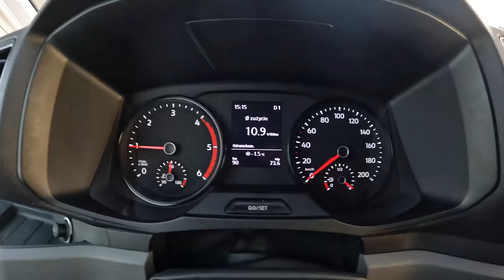2024 Volkswagen Crafter [2.0 TDI 177HP] |0-100| POV Test Drive #1971 Joe Black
👉  Car: Volkswagen Crafter  177HP 2024

0:00 Intro
0:09 Walk-around and interior
1:37 Casual driving
2:50 Highway
6:27 Acceleration
6:42 Casual driving
28:11 Engine view
13:49 Fuel Consumption

Engine: 2.0L Diesel 4-cylinders
Displacement (cc): 1.968
Power: 130 kW/177 hp
Torque: 410 Nm
Transmission: 8-speed automatic
Traction: FWD ( Front-Wheel Drive )

Model: 2024
Date of Production : 20016-
Base Price in Germany : 64.141 EUR

Driver: Joe Black
Video: GoPro Hero 12 Black
Edit: MacBook Pro / Final cut Pro X